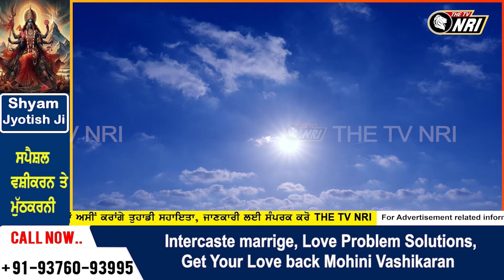ਜਾਣੋ ਪੰਜਾਬ ਦੇ ਮੌਸਮ ਦਾ ਹਾਲ ! ਆਉਣ ਵਾਲੇ ਸਮੇਂ ਚ ਗਰਮੀ ਮਚਾਵੇਗੀ ਕਹਿਰ || Weather Update